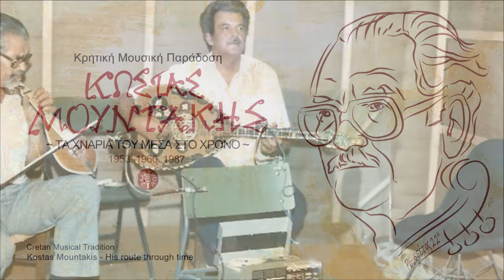ΚΩΣΤΑΣ ΜΟΥΝΤΑΚΗΣ - ΝΙΚΟΣ ΜΑΝΙΑΣ - ΣΤΗΣ ΠΙΣΚΟΠΗΣ ΤΗΝ ΑΜΜΟ | Official Audio Release © 2022